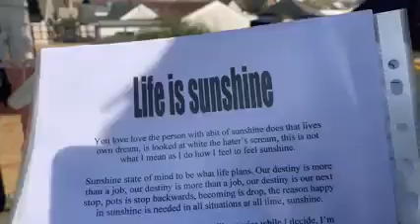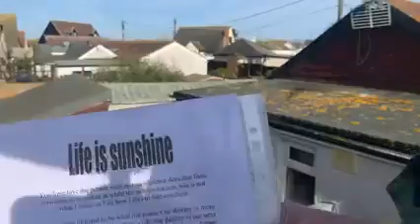Life is sunshine 29 08 2015 Poem I wrote for Reallifedreamsmybook@DannySloggettMyCopywrite